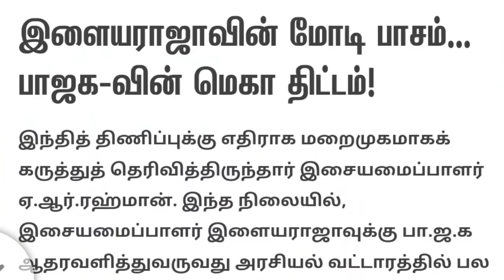மோடி போட்ட அதிரடி திட்டம் | இளையராஜாவுக்கு குடியரசு தலைவர் பதவி ? | ஸ்டாலின் முக்கிய உத்தரவு | MODI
ILAYARAJA PRAISES NARENDRA MODI NEWS TAMIL
YUVAN SANKAR RAJA LATEST NEWS TAMIL